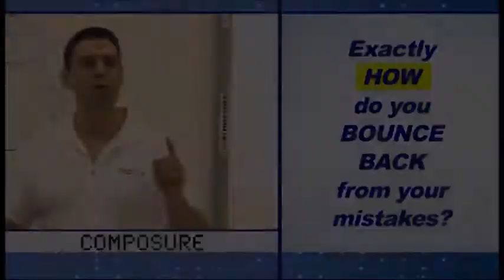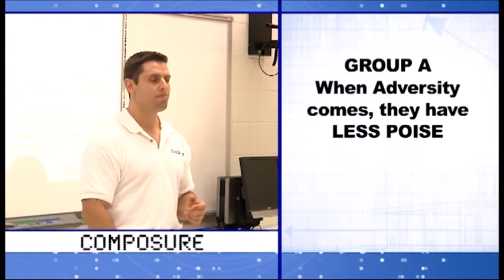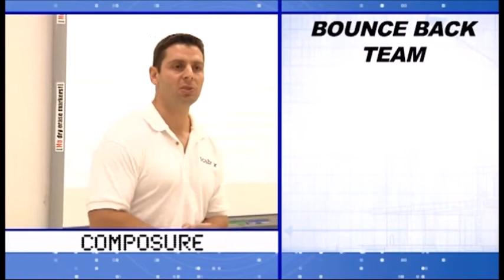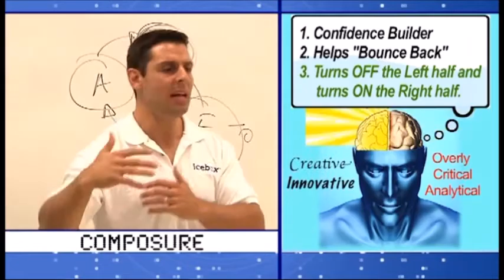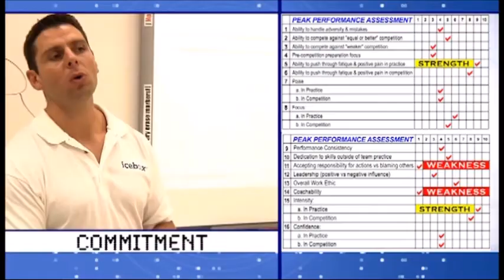Composure- Overcoming Adversity, Mental Toughness, and Bouncing Back- with Spencer Wood